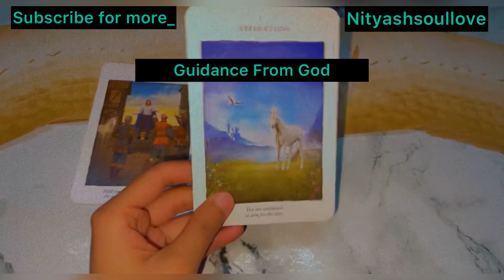Guidance From God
Paid Personal Reading
Tarot Classes
Kundali

• Hey Guys!! I am back here with another timeless tarot reading on your personal life to check who is coming into your life, what is their objective and what is your soul purpose and Angelic blessings. This video will help you to know all the details of your personal life i.e. Your Soul Purpose, Who is Coming in your Life and What thing is coming into your life.
This is Timeless and genderless video, so, you can watch this anytime. With the guidance of Angels, mother universe and Tarot cards,
People from all caste, gender, religion and country are welcome here.

LOvE From
Nityashsoullove